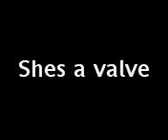bonymaen car show 10